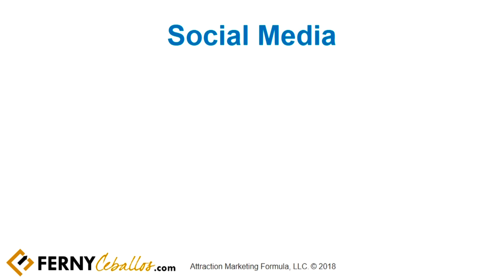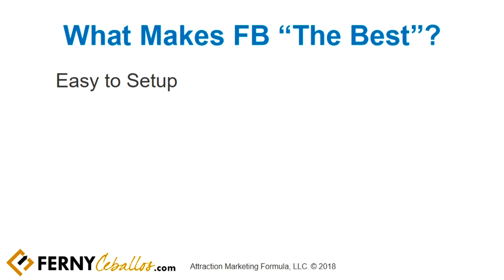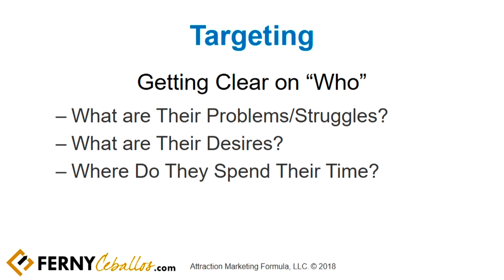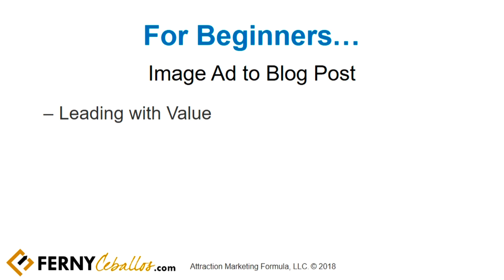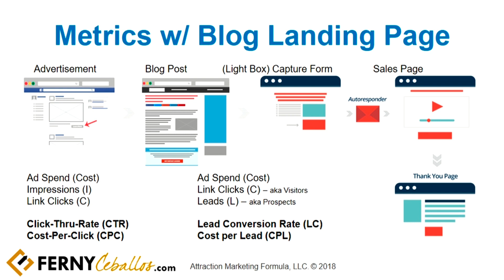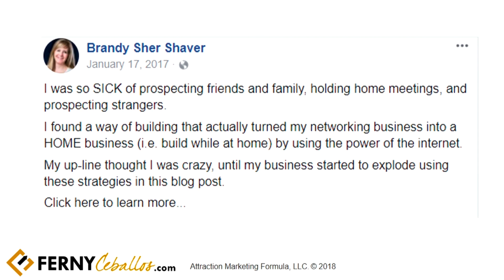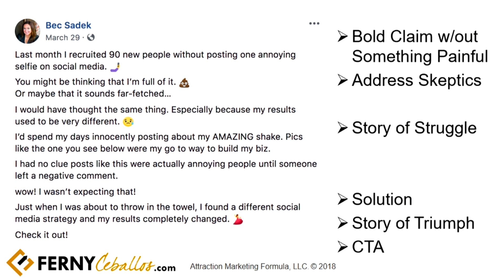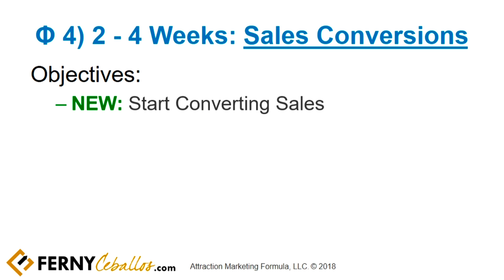Facebook Ads Tutorial For Beginners Step By Step - How To Maximize Profit With Facebook Ads In 2022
If you're looking for a Facebook Ads Tutorial that is step by step and for beginners, look no further. In today's Facebook Ads Tutorial we walk you through step by step how to maximize profit and increase performance...

So you can make more money with your Facebook Ads in 2022.

Misha Wilson
For more online marketing tips make sure to check out my related videos below…